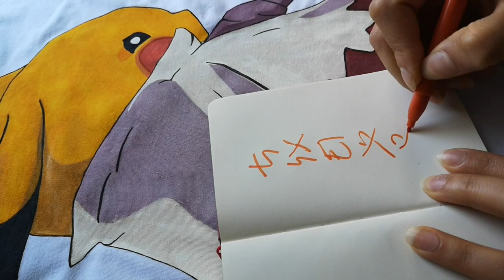CLOTHING ART/ Custom T-Shirt Painting - PIKACHU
-Sipariş üzerine yapıldı. Toplamda 15 saat sürdü. Daha fazla bilgi için iletişime geçebilirsiniz-- @leylathebannd